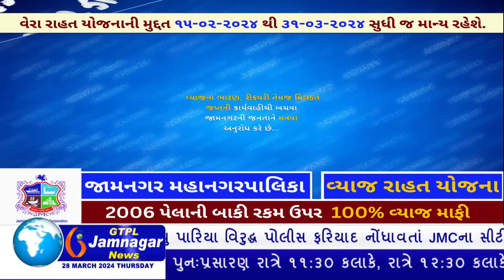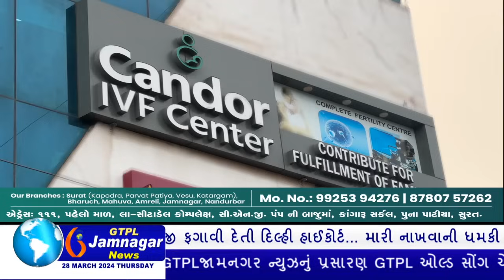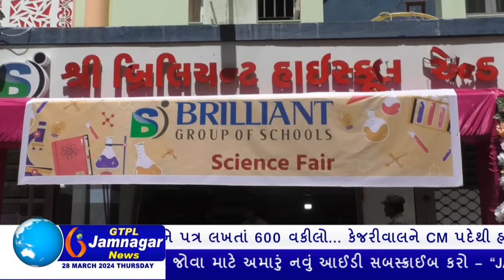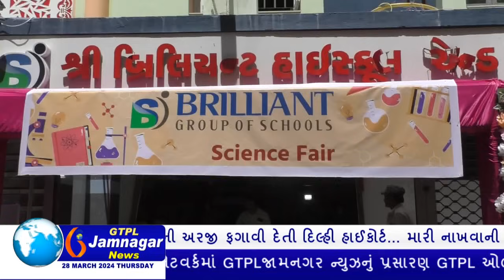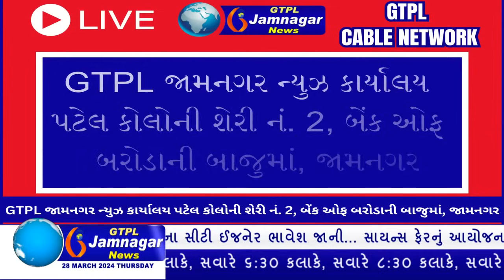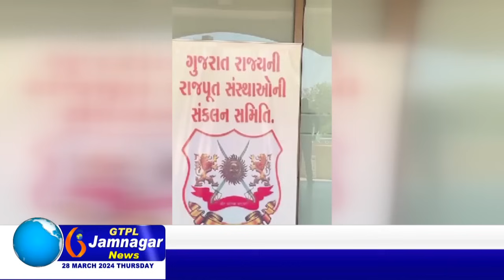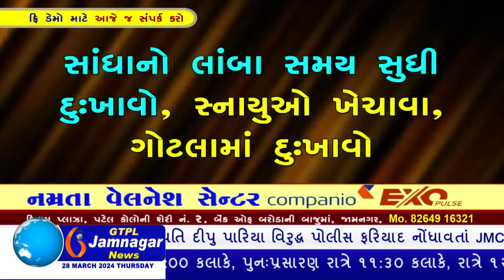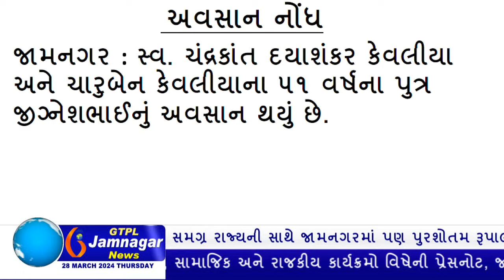JAMNAGAR NEWS 28 03 2024 હાલારની નંબર-1 ન્યુઝ ચેનલ GTPL જામનગર ન્યુઝમાં જુવો આજના મુખ્ય સમાચારો